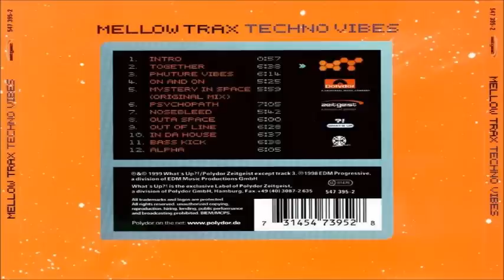Mellow Trax - Techno Vibes 1999 (Full Album 70min)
Tracklist:
01. Intro 0:57
02. Together 6:38
03. Phuture Vibes 6:14
04. On And On 5:25
05. Mystery In Space (Original Mix) 5:59
06. Psychopath 7:05
07. Nosebleed 5:42
08. Outa Space 6:00
09. Out Of Line 6:28
10. In Da House 6:37
11. Bass Kick 6:38
12. Alpha 6:05